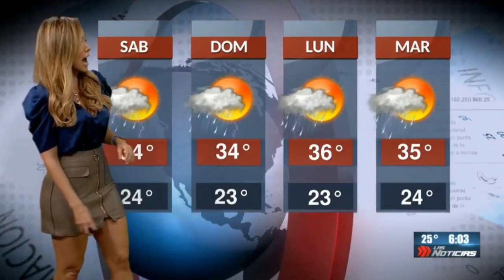Gaby Lozoya In Sexy Very Short Leather Skirt